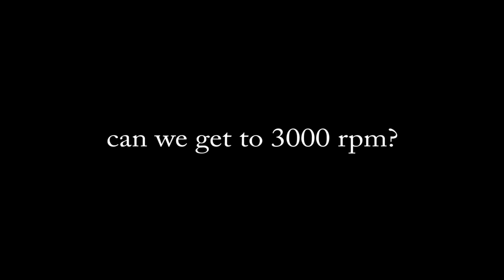Spinning a Lego Wheel FAST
How fast can you rotate a Lego wheel & tire using a Lego motor and gearing?